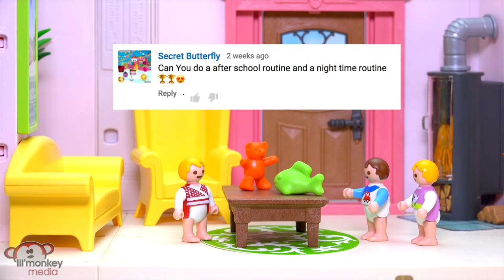Becky and Jason Night Time Routine 🌙 Ep. 73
Follow Becky and Jason and the triplets for their night time routine.

- Tracks of My Fears by John Deley and the 41 Players